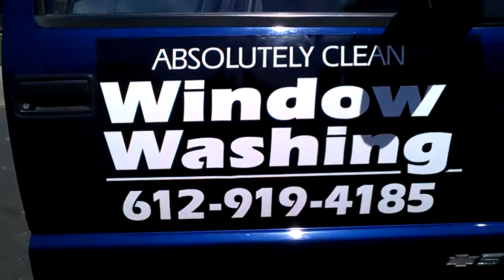Window Cleaning Elk River MN